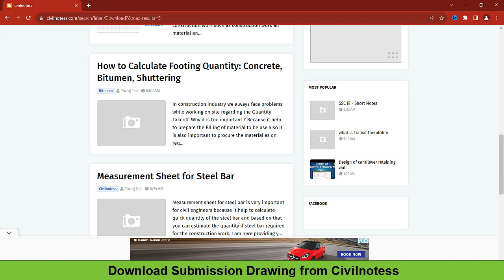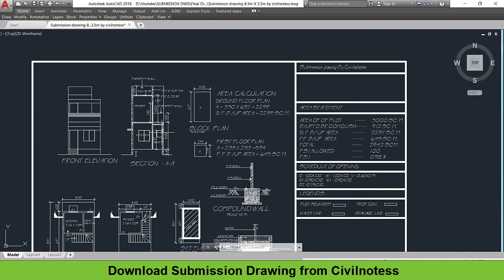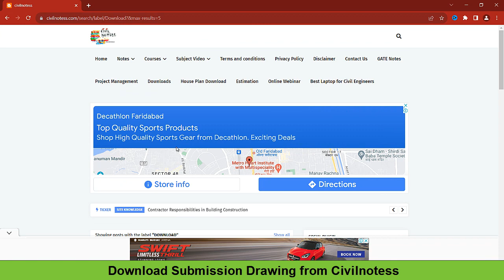Building Submission drawing 8.5 m X 3.5m | Free Download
This video explain about Building Submission drawing 8.5 m X 3.5m and you can free download the Building submission drawing from Civilnotess.com. Refer the below link for the download the Building submission drawing.